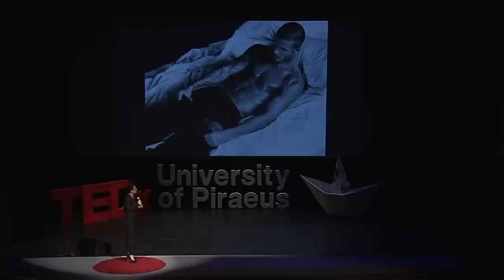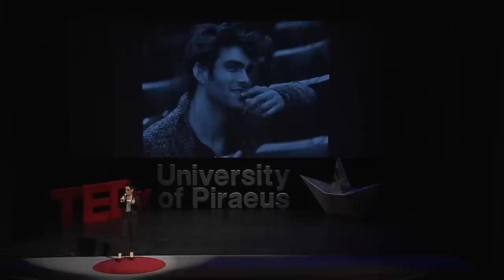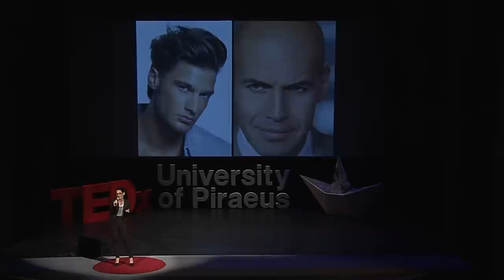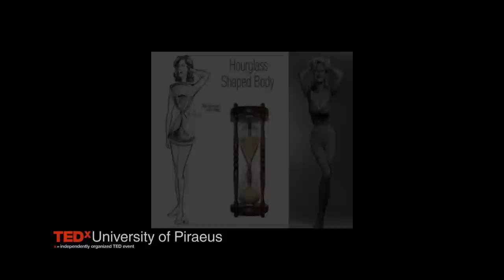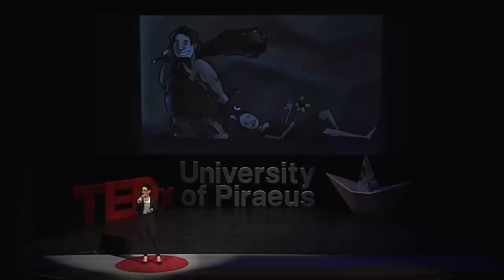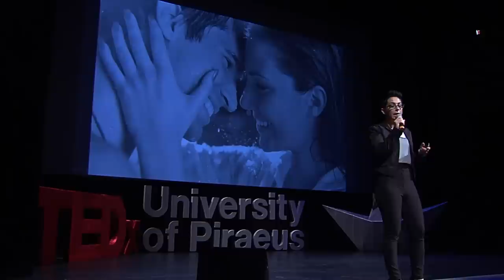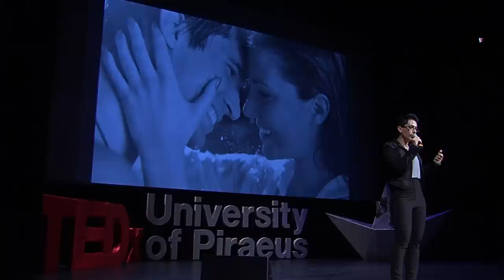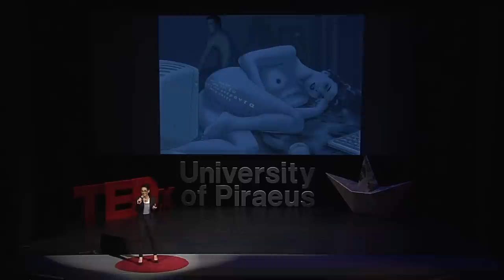Biochemistry of love: Eirini Xeirdari at TEDxUniversityofPiraeus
Sex editor Eirini Xeridiri talks about the evolution of sex and feelings in time. The truth is that we fall in love because cannot do otherwise. All of our objections are explained based on our genes and even from the time of the primitive. Eirni Xeirdari reveals what is considered sexy and attractive for a man and what for a woman? Even the types of love have been evolved. But even though we now know all the reasons for the way we feel, about our emotional development, the role that genes and hormones play in our feelings, why we still get hurt? Will the pain of soul be ever controlled?

About Eirini Xeirdari
Eirini Xeirdari has been a part of Greek journalism for over twenty years. She has worked as a sex editor (journalist for sex and relationship issues) in magazines Status, Marie Claire, Cosmopolitan and in publications of the international press. For many years she signed the popular sex column "Bedtime Stories'', at the newspaper Lifo. She is the creator of the first integrated site about sex and relationships in Greece. As fast as TV goes, she is responsible for the column about relationships on show "Eleni" of Alpha. She is author of two books. Her second book is the first Greek sex manual for men, while her first one, that talks about sex trafficking in Greece, has been awarded the Special Prize of the European Year of Equal Opportunities.